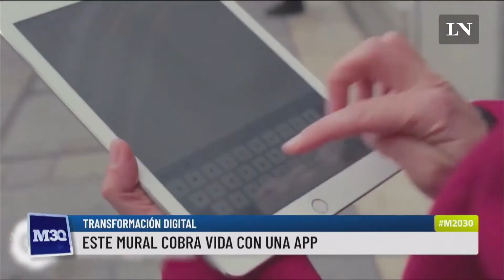Resumen Management 2030, Capítulo 2 : Transformación Digital